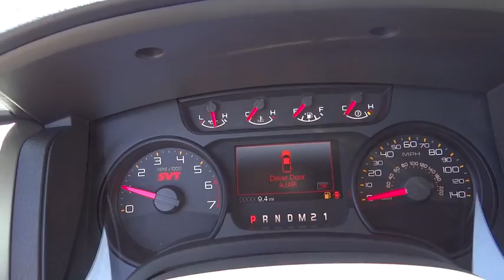2014 Ford F-150 Denver, Boulder, Lakewood, Aurora, Cheyenne, Wyoming, CO EFC33355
2014 Ford F-150 SVT Raptor - Stock#: EFC33355 - VIN#: 1FTFW1R62EFC33355

O'Meara Ford
400 W. 104th Ave.